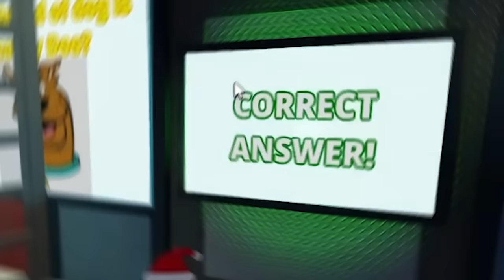Roblox DEADLY DECISIONS...